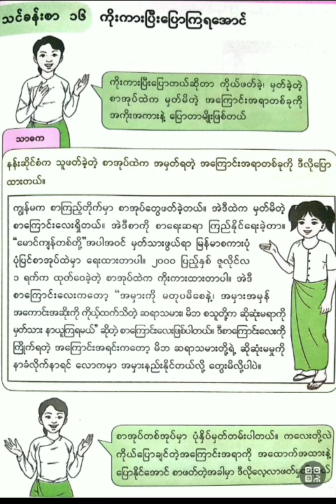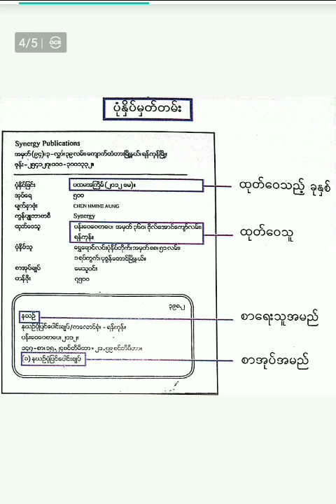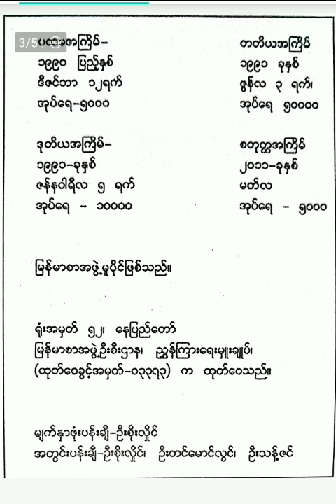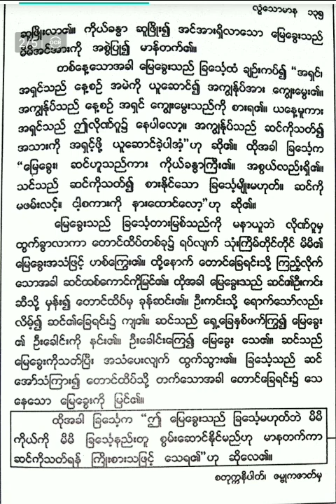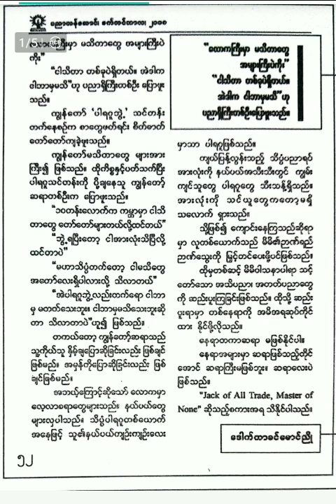New Grade 5 Myanmarsar, Unit 1, Day 18, Part 1, Topic (ကိုးကားပြီးပြောကြရအောင်)